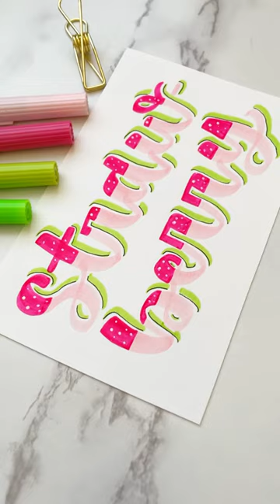Fruit handlettering?!🍓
You can find more of my lettering tutorials and tips on my instagram or tiktok @danielasdaintydesigns!